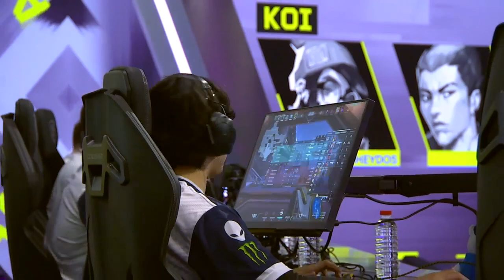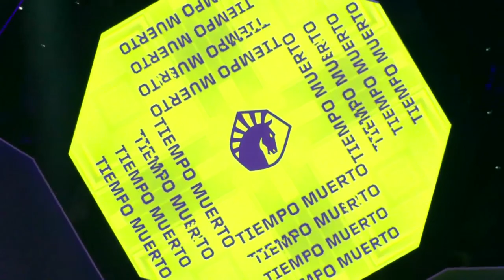TL vs KOI Map 2 VCT EMEA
all credits go to VALORANT /RIOT GAMES i do not own any content if u want this removed plz just cmt down below for contact i will be happy to remove it no questions